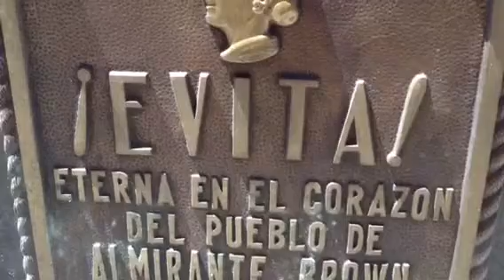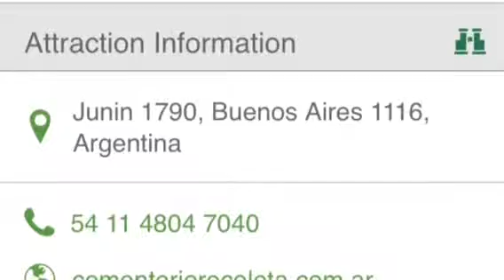The Necropolis- Buenos Aires, Argentina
Recoleta Cemetery- big gothic Cemetery in BA. Check out Evita's grave, and try to not get eaten by the Walking Dead!!!